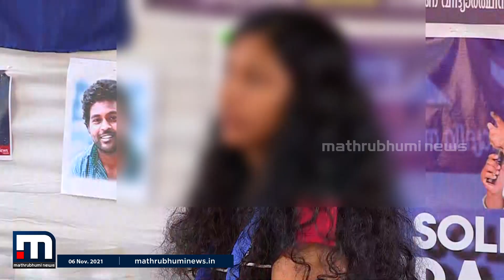എംജി സമരം: അധ്യാപകനെ മാറ്റി നിർത്തിയുള്ള ഒത്തുതീർപ്പ് നീക്കം പാളി | Mathrubhumi News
ഉന്നത വിദ്യാഭ്യാസ മന്ത്രിയുടെ നിർദ്ദേശപ്രകാരമാണ് നാനോ സെൻറർ ഡയറക്ടർ സ്ഥാനത്ത്  നിന്നും നന്ദകുമാർ കളരിക്കലിനെ മാറ്റി നിർത്തിയത്. നന്ദകുമാറിനെ വകുപ്പിൽ നിന്നും പുറത്താക്കാതെ സമരം അവസാനിപ്പിക്കില്ലെന്ന നിലപാടിലാണ് ഗവേഷക വിദ്യാർത്ഥി.

Happy viewing!